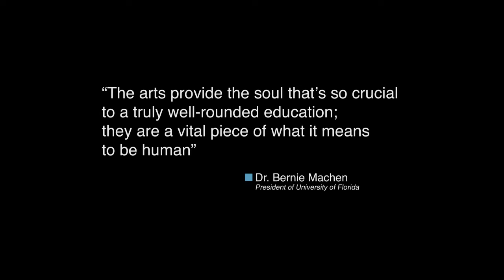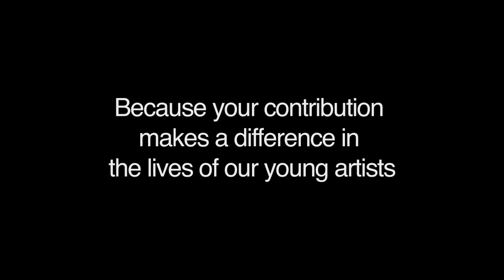New World School of the Arts - NWSA - Give Miami Day - Jose D. Martinez-Rubio